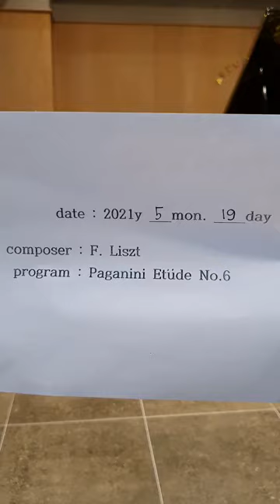2021 모차르트 제주콩쿨_피아노_23.오지혁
2021년 상반기 모차르트 한국콩쿨 - 제주지부대회
Mozart International Concours in Korea - Jeju Competition

오지혁
Category 4 - 한라중 1학년
F.Liszt_Paganini Etude No.6